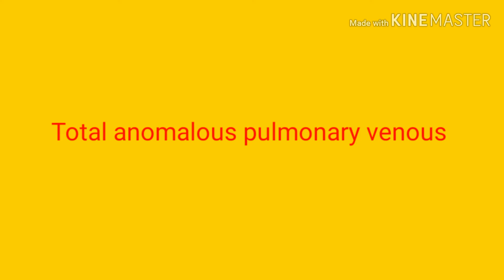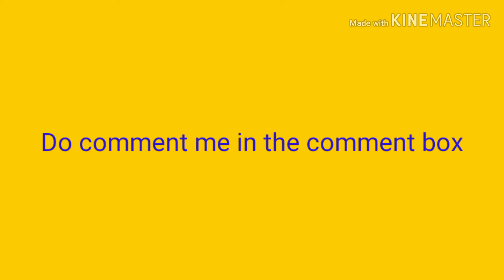MANGALORE TO BANGALORE 350 K.M. IN 4 HOURS | Haneef Balanja Ambulance Driver | Ambulance Viral Video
This video is about the ambulance video that went viral because of Haneef Balanja, the ambulance driver saved life of a 40 days baby child who required a heart transplant on emergency basis by successfully completing the distance from Mangalore to Bangalore of 350 Kms in only 4 hours.
This video is completely based on my internet research.